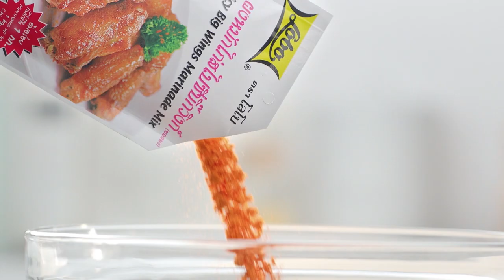ตุ้ย เกียรติกมล' นักแสดงชื่อดัง โชว์ฝีมือทำเมนู หมี่ขาวกรอบราดหน้า l กินได้ก็กิน EP.145 [2/3]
'ตุ้ย เกียรติกมล' นักแสดงชื่อดัง โชว์ฝีมือทำเมนู หมี่ขาวกรอบราดหน้า ให้ 'อ.ยิ่งศักดิ์' ชิม จะกินได้ หรือเททิ้ง ติดตามได้ในรายการกินได้ก็กิน วันจันทร์ที่ 27 เมษายน 2563 เวลา 15.30 น. ทางช่อง workpoint หมายเลข 23

▲Line @yingsakfood